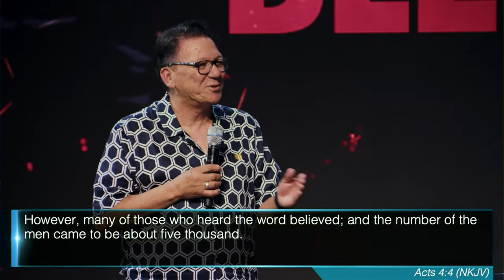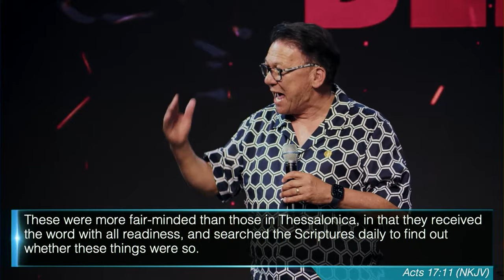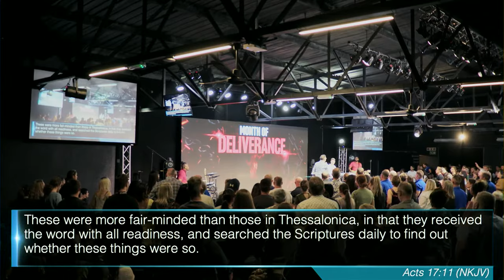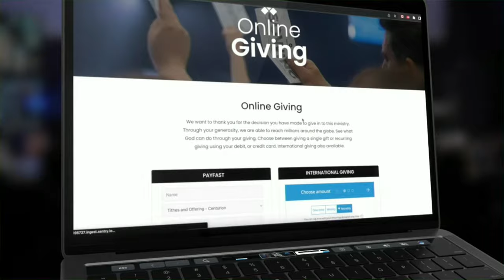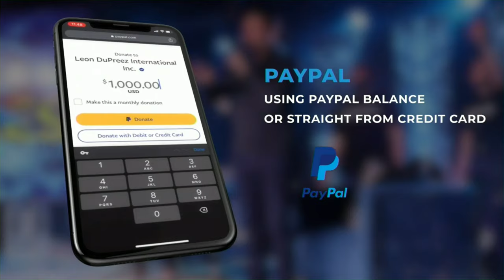The Waves Of The Spirit Of God - with Apostle Neville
Enter your HIGHER dimension 👑
Your deliverance is waiting for you, but it REQUIRES you to RISE to a higher dimension with God 🆙 This dimension contains INTIMACY and your FREEDOM 🙌🏻
Break those SHACKLES, seek His INTIMACY!

Chapters:
00:00 Intro
02:13 The Waves of The Spirit of God
06:00 You Cannot Come To God Without An Offering
12:05 3 Characteristics Revealed In Scripture Before A Movement Is Birthed
16:28 The First Wave: Persecution, Prayer And Power
22:05 The Sound of God's Voice
24:06 Every Generation Has Its Own Sound
24:56 The First Wave Brings Fire
28:05 The Second Wave:  Headship, Leadership, Followership
33:43 The Second Wave Brings Boldness of The Word
36:38 The Third Wave: God Shifts The Power From The Pulpits To The Deacons
40:07 The Fifth Wave: A School of Prophets And Apostles
41:50 The Fourth Wave: Deliverance
43:57 Persecution Is Opposition
48:50 The Fourth Wave Deals With Witches And Sorcerers
01:07:15 We Are All Called To Preach Christ
01:10:08 The Gift of Miracles - Casting Out of Demons
01:14:36 Deliverance And Healing
01:17:31 Ministry
01:51:57 Closing And Prayer